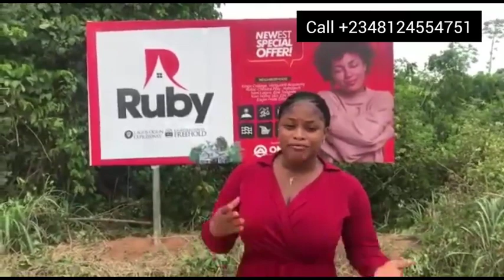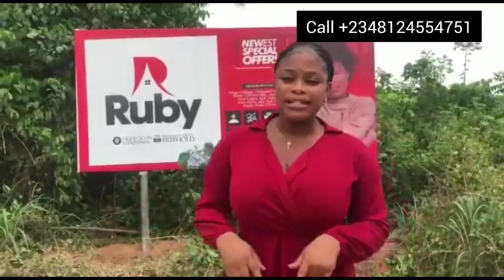Ruby Estate Epe near Epe Tollgate few minutes from Epe T Junction. A most Affordable Estate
RUBY ESTATE is back 🥰🥰🥰🥰

Do you know you can own a property that is pocket friendly and still enjoy the groove of development and serenity..?🤔🤔

📍 Located in the heart of major development is RUBY ESTATE and sharing proximities to the

EPE TOLL GATE🤩🤩

ICON HOMES PHASE 2😍😍

YEMOJI RESORT😜😜

YABA TECH🥳🥳

KINGS COLLEGE📚📚

KALAC CHRISTAL POLYTECHNIC📚🥳

Land price 1M

All inclusive 1.650M

Trust me you don't want to snooze on this one, limited plots available...!!